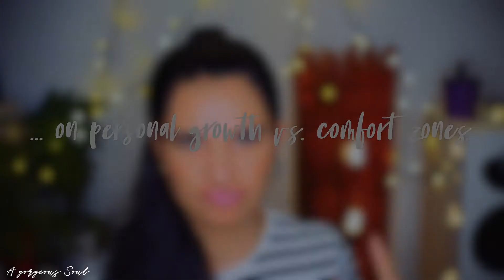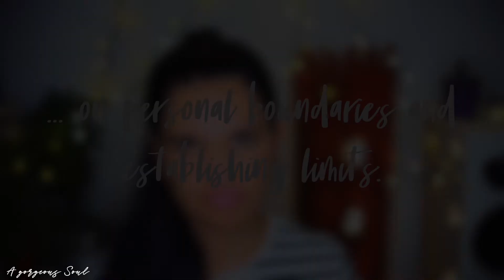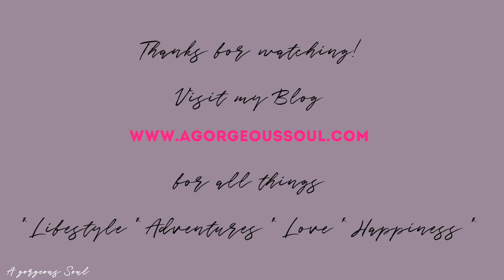How to say NO to SH*T you HATE | MINDFUL HABITS | NINA GREY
Wanna read the blog post about communicationskills how to say no? Here you go

This video is about:
- My favorite quote by Derek Sivers dereksivers: "No 'Yes'. Either 'Hell Yeah!' or 'No'. | 0:28
- Listening to our gut feeling | 02:08
- What happened when I said YES but really meant NO | 03:28
- How to say NO more often | 04:34
- Personal Growth vs. Comfort Zones | 06:36
- What to say NO to - Examples | 07:39
- Fear Of Missing Out fomo | 08:31
- Personal Boundaries and how to establish them | 10:15

for Healthy Self-Care & Self-Love Tips and Weekly Mindful Lifestyle Wisdom selfcaretips!

I write about Mindful & Healthy Lifestyle Choices, Travel Adventures, Love & Happiness, and Relationship Advice I wish I had had earlier in Life :) And sometimes, I publish Plant-based Recipes.

and learn how to master your day with more EASE and JOY within 30 days – even if you´ve got a soul-sucking job and a demanding and stressful (family) life.